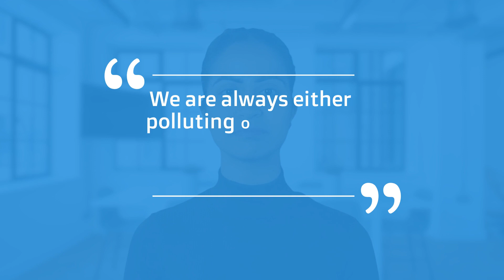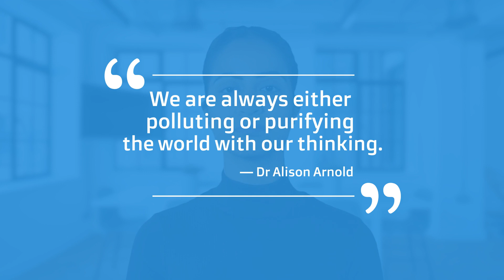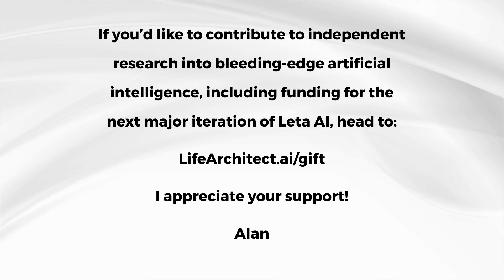Leta, GPT-3 AI - Episode 39 (2022, purify) - Talk and conversations with GPT3